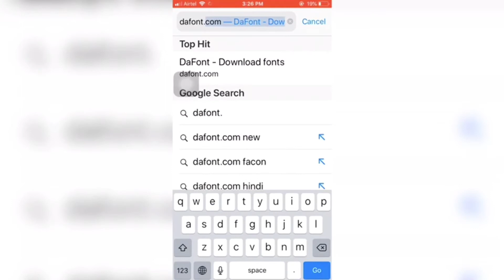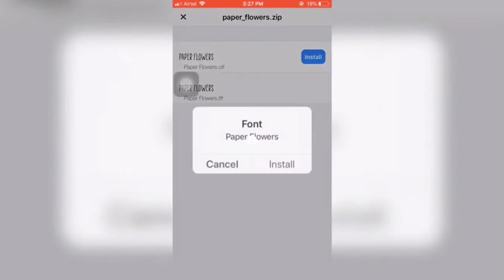Learn How to change fonts in iPhone | Harshu VLOG